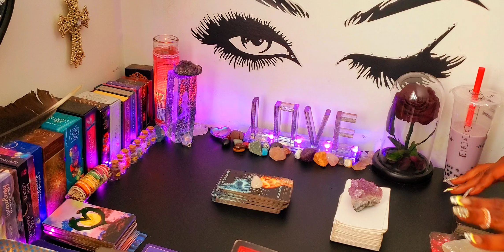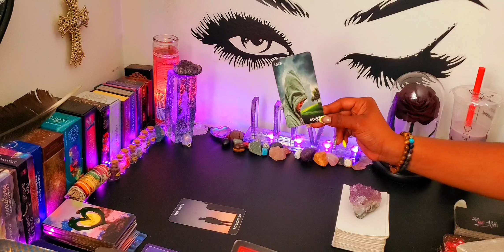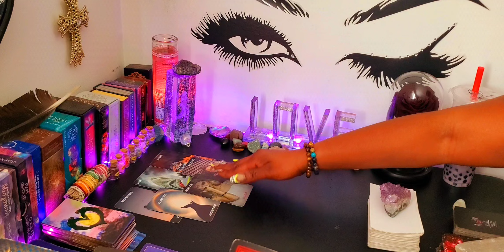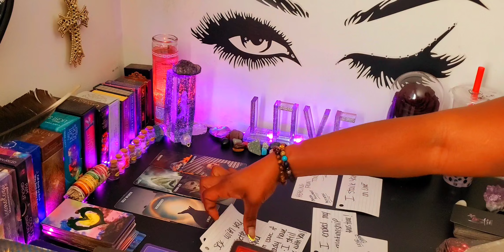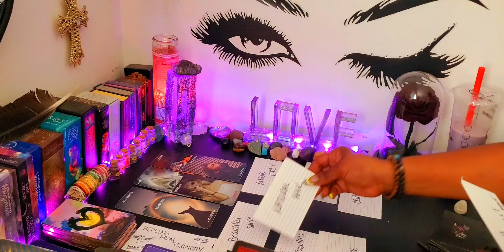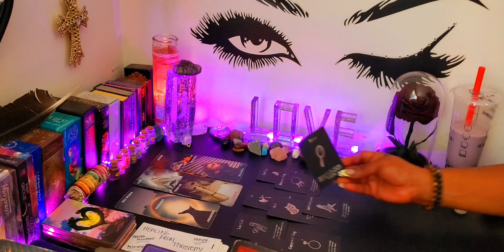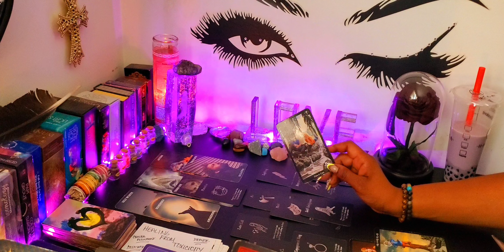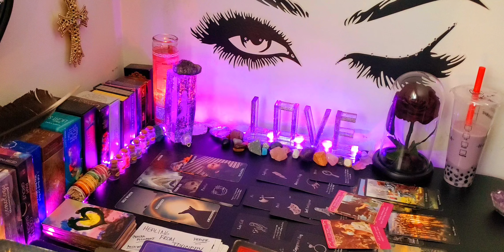♍ VIRGO 💫 Feeling Played & Empty Without You.They Left The Karmic and All They Can Think Of Is You!💜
👑KINGS & QUEENS👑

My ☀️♍
My  🌙 ♊